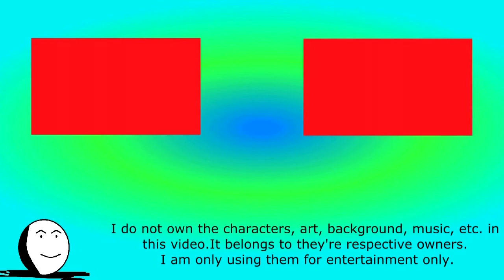Spider Man vs Rhino (Stop motion)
Spider-man found a dangerous Supervillain and urges himself to stop him

Credits

Bully